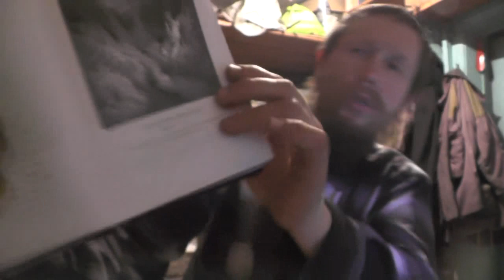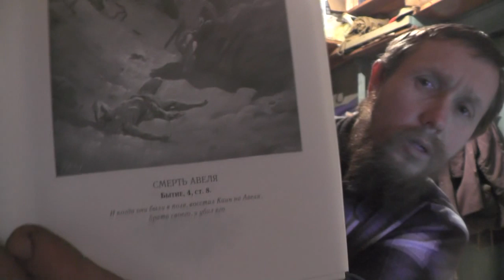№4. Стихи. Читает Владимир Пащенко.